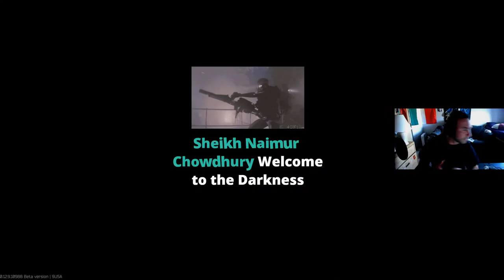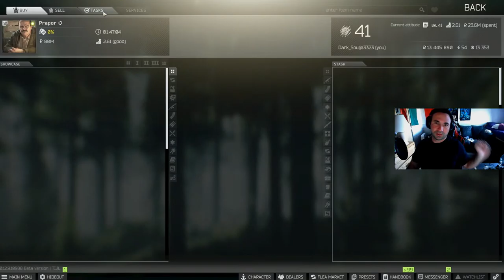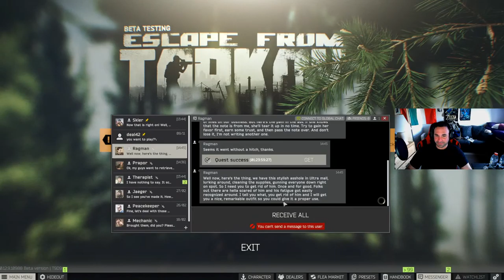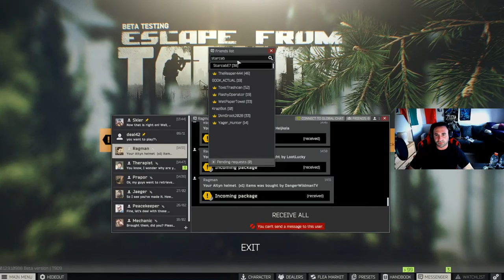Missions and Wig Splitten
Missions and Wig SPlitten 2080TI